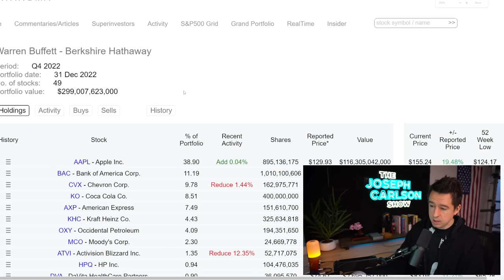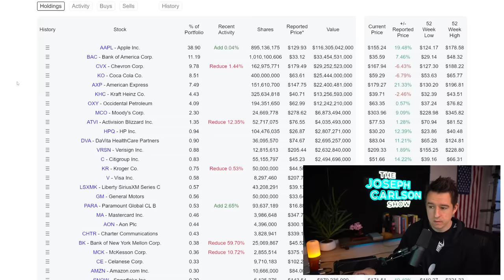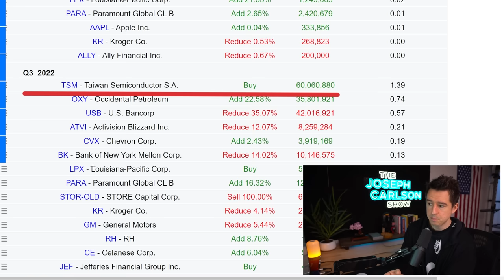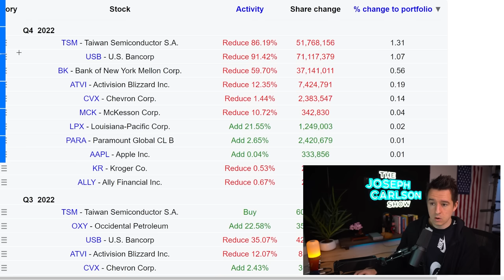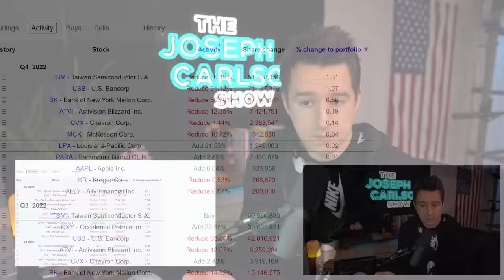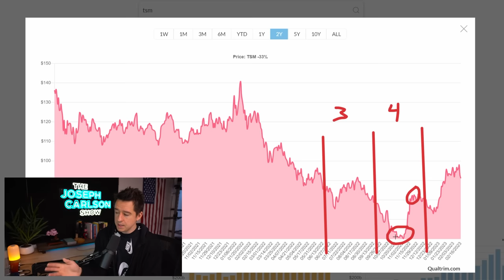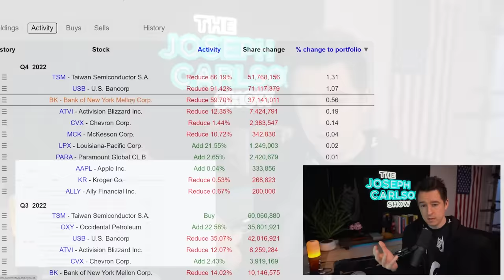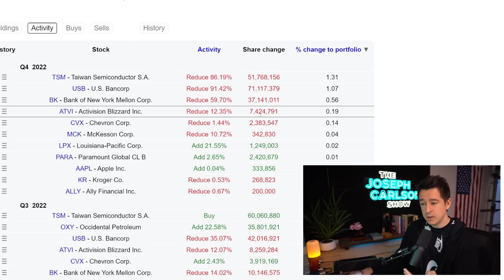Super Investors Just Bought These Stocks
We review the all the biggest buys and sells of the Super Investors.

00:00 Introduction
02:30 Warren Buffett
10:05 Terry Smith
17:00 Pat Dorsey
21:20 Bill Ackman
25:17 Josh Tarasoff
28:30 Chris Hohn
35:33 Mohnish Pabrai
37:47 Chuck Akre
41:12 Daniel Loeb
43:35 Christopher Bloomstran
46:28 Michael Burry